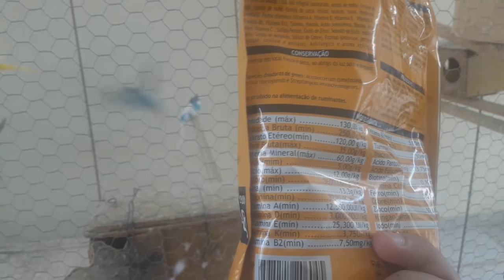Atualizando minha criação de PERIQUITO AUSTRALIANO e CALOPSITAS.